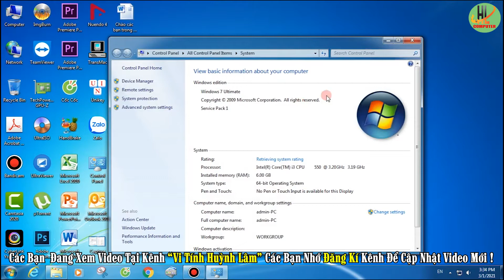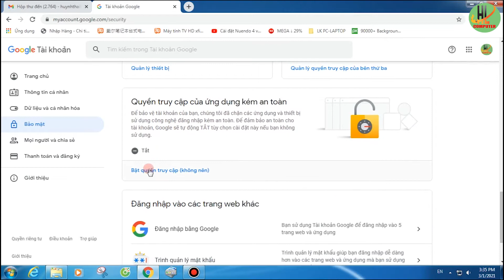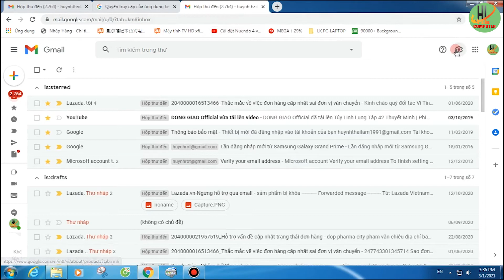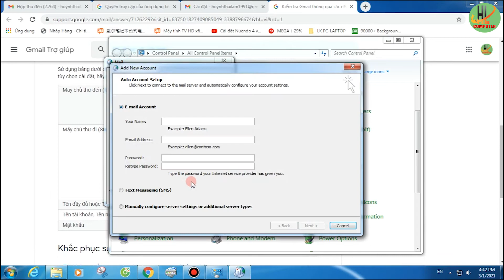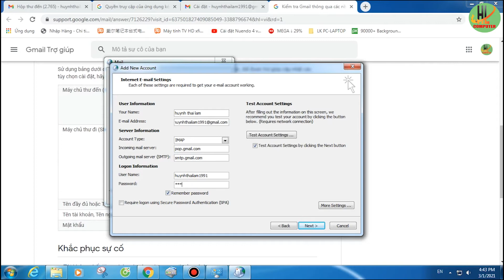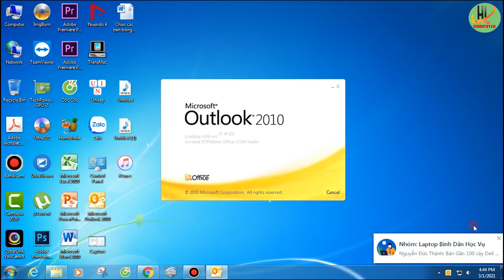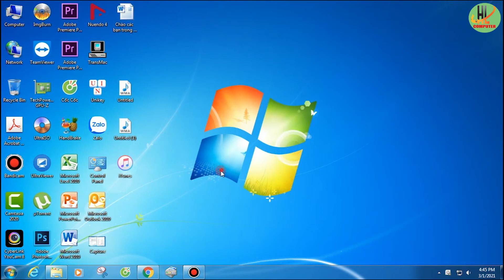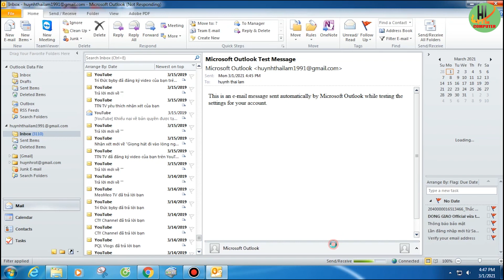Hướng dẫn cấu hình mail Outlook 2010 | Hướng dẫn mới nhất 2021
► Bước 1: Kiểm tra để đảm bảo rằng bạn đã bật IMAP
1. Trên máy tính, hãy mở Gmail.
2. Ở trên cùng bên phải, hãy nhấp vào biểu tượng Cài đặt     Xem tất cả tùy chọn cài đặt.
3. Nhấp vào thẻ Chuyển tiếp và POP/IMAP.
4. Trong mục "Truy cập IMAP", hãy chọn Bật IMAP.
5. Nhấp vào Lưu thay đổi.
►  Bước 2: Thay đổi SMTP và các tùy chọn cài đặt khác trong chương trình email khách
Sử dụng bảng dưới đây để cập nhật ứng dụng của bạn bằng thông tin chính xác. Để được trợ giúp cập nhật các tùy chọn cài đặt, hãy truy cập Trung tâm trợ giúp của ứng dụng email để tìm hướng dẫn về cách thiết lập IMAP.
✅ Máy chủ thư đến (IMAP) imap.gmail.com
✅ Yêu cầu SSL: Có
✅ Cổng: 993
✅ Máy chủ thư đi (SMTP)        smtp.gmail.com
✅ Yêu cầu TLS: Có (nếu có)
✅ Yêu cầu xác thực: Có
✅ Cổng cho SSL: 465
✅Cổng cho TLS/STARTTLS: 587
► Tên đầy đủ hoặc Tên hiển thị -Tên bạn
► Tên tài khoản, Tên người dùng hoặc Địa chỉ email - Địa chỉ email đầy đủ của bạn
► Mật khẩu - Mật khẩu Gmail của bạn
❖ SHOP HUỲNH LÂM CHUYÊN CUNG CẤP LINH KIỆN MÁY TÍNH -MỰC IN-CAMERA QUAN SÁT . CÀI ĐẶT SỮA CHỮA MÁY TÍNH LAPTOP-MÁY TÍNH BÀN-BƠM MỰC NẠP MỰC MÁY IN TẬN NƠI KHU   VỰC GÒ VẤP VÀ CÁC QUẬN LÂN CẬN.
❖ HỆ THỐNG NUA HÀNG ONLINE  :
- 📷 Các bạn xem hàng và đặt hàng trên hệ thống SHOPEE luôn nhé!